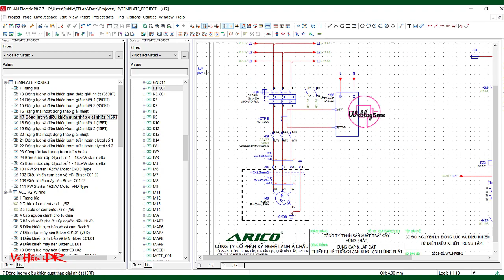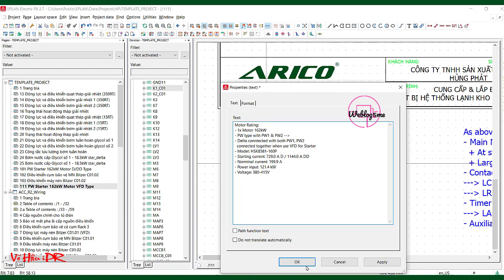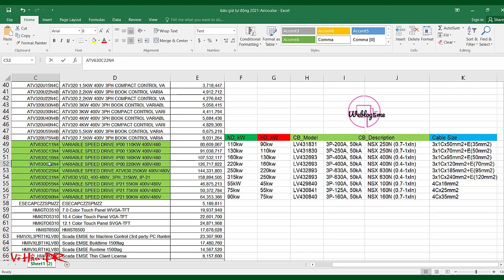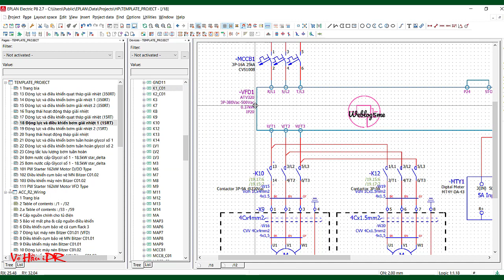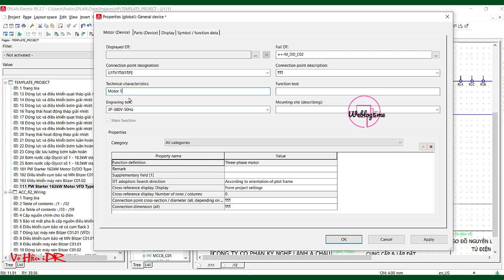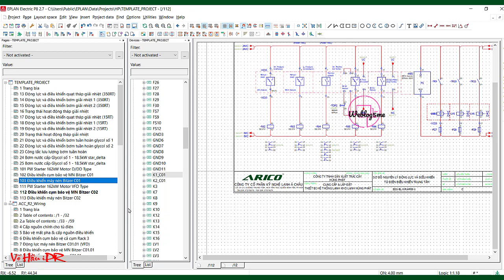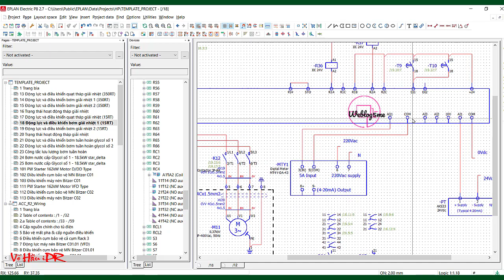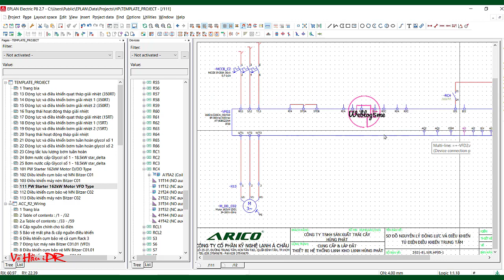#07 [EPlan Design] [Starter VFD ATV630] Electric Schematic for starting motor Bitzer compressor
[EPlan Design] [Starter VFD ATV630] Electric Schematic for starting motor Bitzer compressor

Best Regards,
Vo Hau